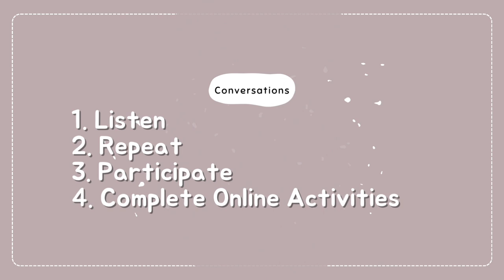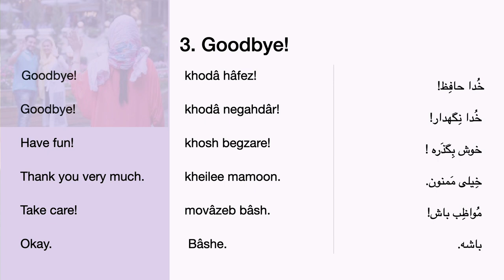Beginner Persian Conversations- 3. Goodbye - Leave taking expressions in Persian/Farsi